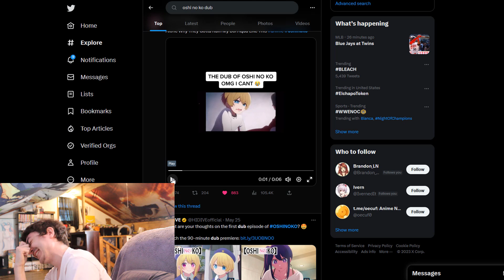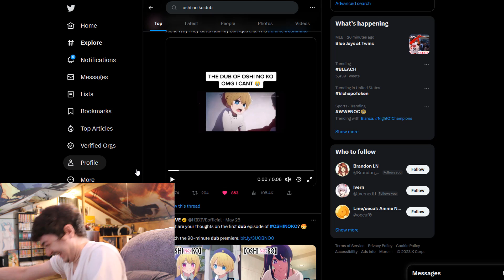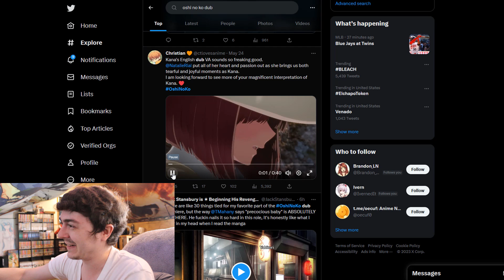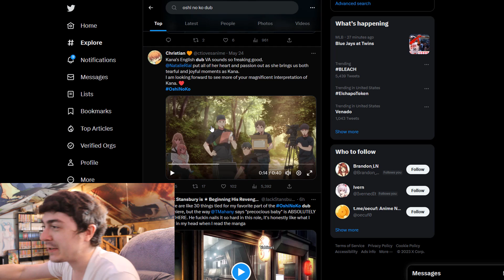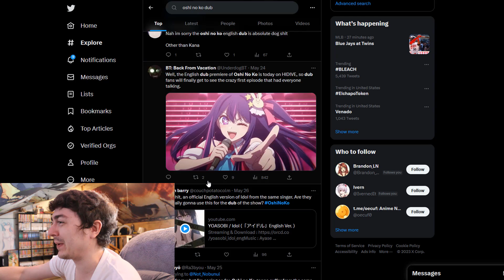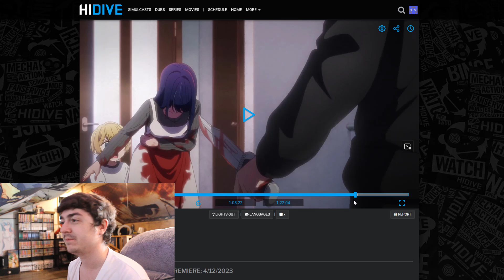The Oshi no Ko English Dub is Hilariously Terrible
Anime Sub vs Dub is a debate as old as time itself. We have many example of good and bad anime dubs. So what category does Oshi no Ko's English Dub fall into?